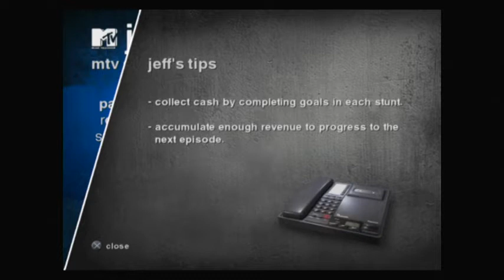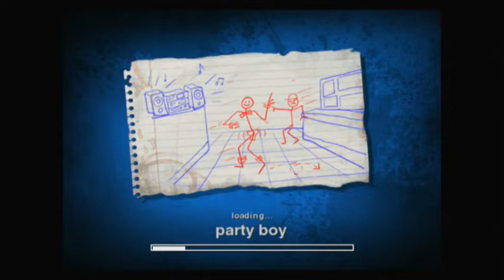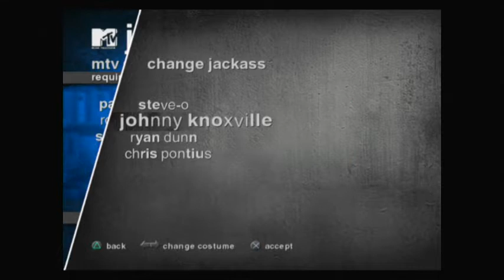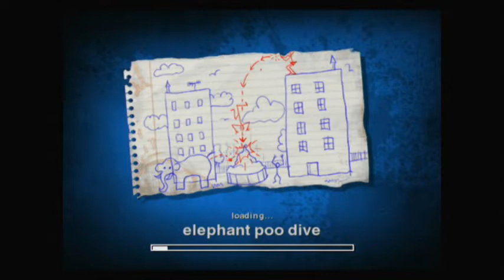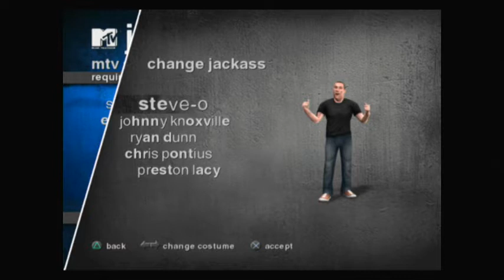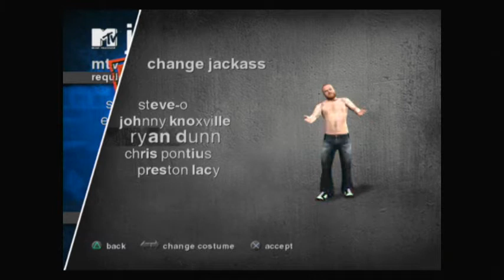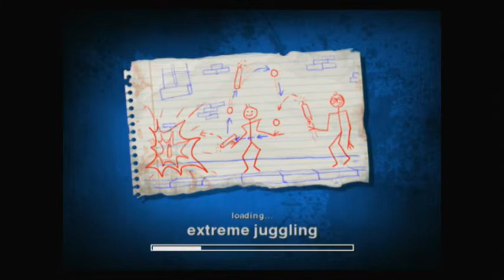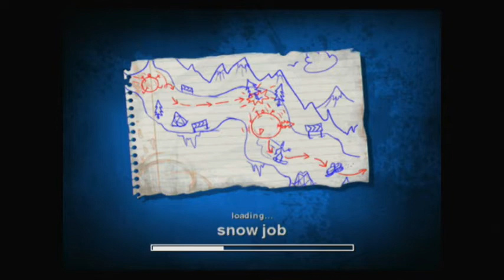Retroman's Jackass the Game playthrough part 1 (Episodes 1-3)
Hey Retromaniacs since the announcement of jackass forever we decided to play jackass the game on ps2. the game gets alot of hate and the character models have not aged well but we tend to enjoy the game for what it is